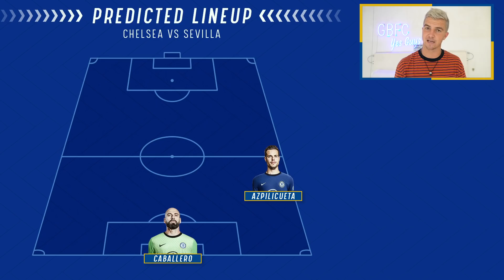Chelsea FC Back In UEFA CHAMPIONS LEAGUE | CHELSEA vs SEVILLA Match Preview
Chelsea FC Back In UEFA CHAMPIONS LEAGUE | CHELSEA vs SEVILLA Match Preview. Chelsea vs Sevilla 20:00 (UK) in Group E Gameweek One of the Uefa Champions League. The Uefa Champions League is back and Chelsea vs Sevilla is Chelsea FC first game in this years Uefa Champions League. Chelsea will be looking to start their Uefa Champions League campaign off with three points after losing 1-0 last year at home to Valencia.

Welcome back to another Chelsea FC Match Preview. Chelsea vs Sevilla kick starts Chelsea's Uefa Champions League campaign for the 2020/21 season at Stamford Bridge.